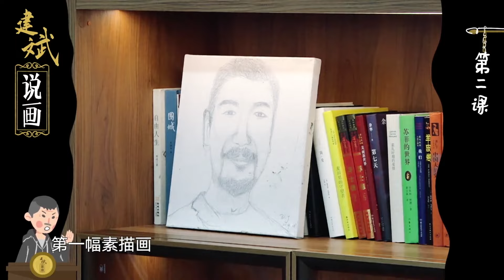张国立不想运动装病，邓婕一招让他后悔不已 | 幸福三重奏S2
《幸福三重奏》第二季张国立邓婕夫妇、陈意涵许富翔夫妇、郎朗吉娜·爱丽丝夫妇将为观众呈现婚姻的幸福秘诀和二人世界相处的点点滴滴。

视频来源于：《幸福三重奏S2》